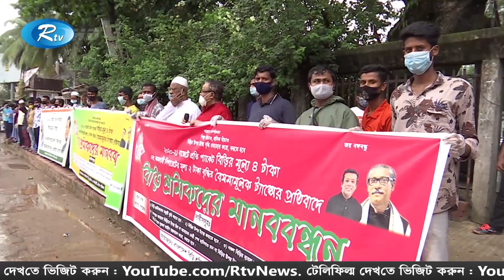বিড়ি শিল্পের উপর ট্যাক্স বৃদ্ধি প্রস্তাবের প্রতিবাদে বিভিন্ন স্থানে মানববন্ধন করেছে বিড়ি শ্রমিকরা ।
News : বিড়ি শিল্পের উপর ট্যাক্স বৃদ্ধি প্রস্তাবের প্রতিবাদে বিভিন্ন স্থানে মানববন্ধন করেছে বিড়ি শ্রমিকরা ।

- Team RTV